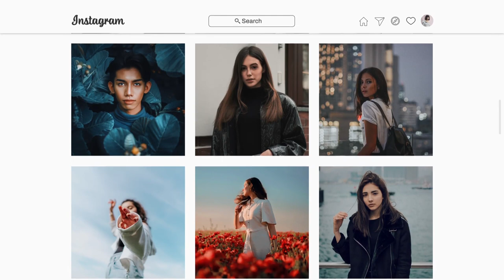Instagram Profile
Instagram Profile Detail Project
The project consists of two versions.
1920×1080 – 30 sec
1080×1350 – 30 sec